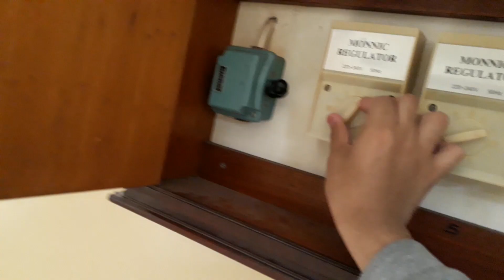2 Broken HCE Industrial ceiling fan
These broken fans are located at my old school (or my elementary school). In the main hall.

-Model?
-56"
-Dated around 1990s
-Manufactured by?

One of the random 1990s China product in here. Being not a superstar at that time, not all of people know these things are existed. But for sure, these qualitys are not as bad as nowadays fans as they faced down the master of the fans, or probably the whole market, National. Not to be mistaken by CMC, these fans are different. Hopes they are got these fixed as soon as possible!